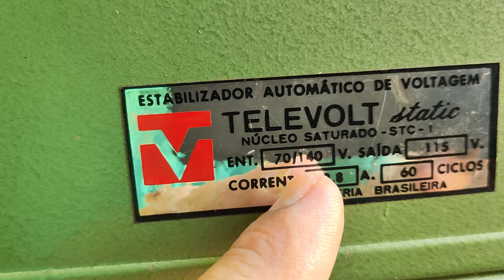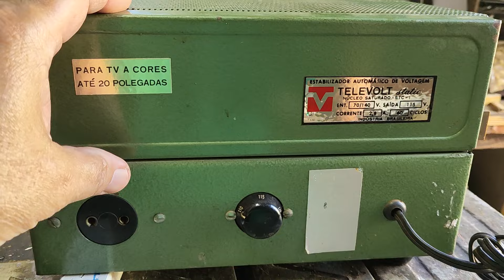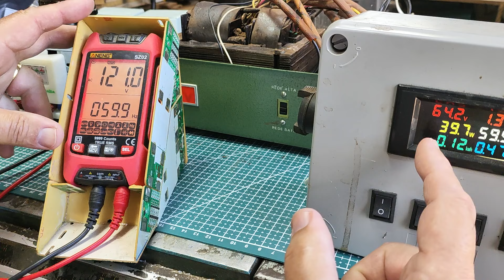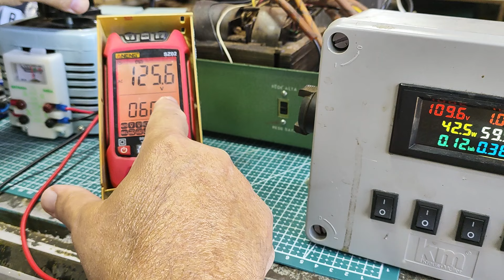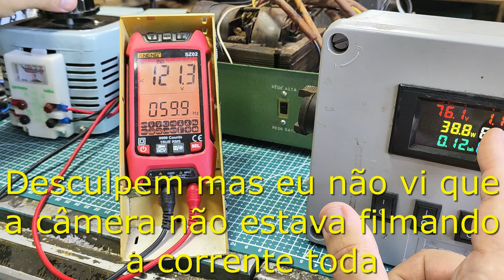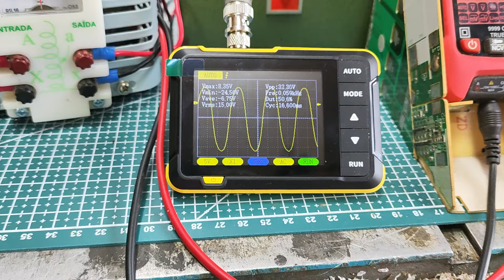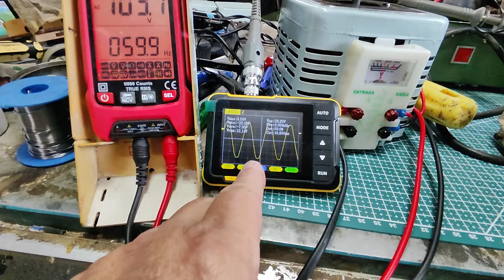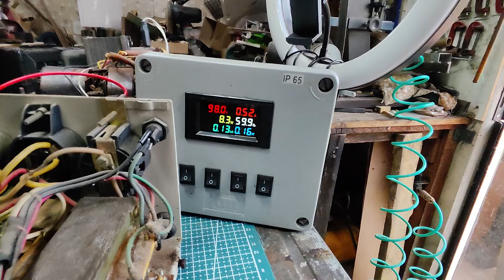Estabilizador automático de núcleo saturado - EP432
Entenda como se estabilizava a tensão nos tempos em que não se usavam componentes eletrônicos para se estabilizar a tensão de rede. Uma ideia que nunca deveria ter desaparecido. Uma estabilização perfeita.
0:00 - 4:38 Apresentação do estabilizador
4:38 - 6:28 Anúncio da Transforline
6:28 - 12:10 Teste de funcionamento do estabilizador
12:10 - 13:07 Teste do estabilizador com o Osciloscópio
13:07 - 17:13 Demonstração de um estabilizador eletrônico equivalente ao de núcleo saturado
17:13 - 26:07 Explicação da teoria de funcionamento do estabilizador
26:07 - 28:15 Promessa de que farei um esquema do estabilizador, caso muitas pessoas peçam que eu faça uma cópia e o vídeo tenha boa visualização.